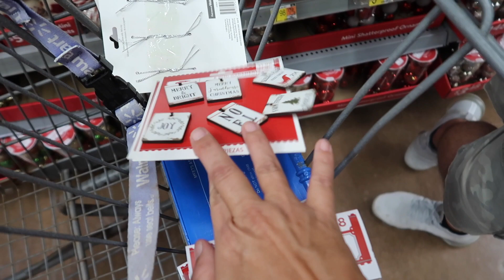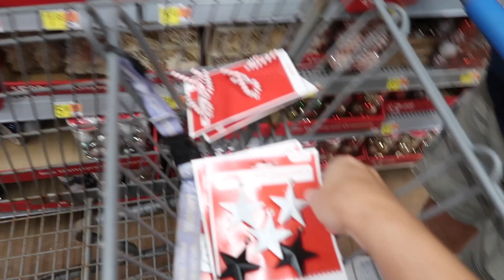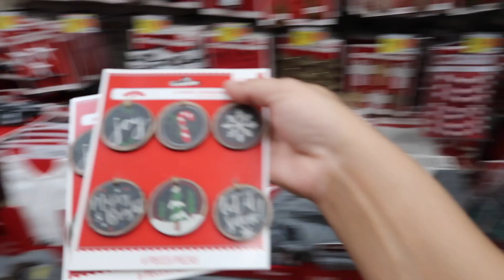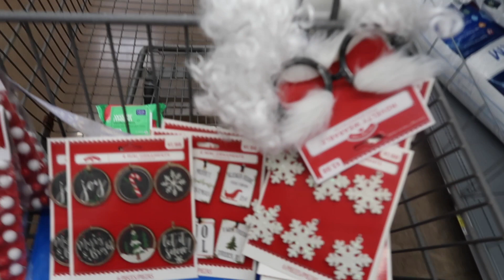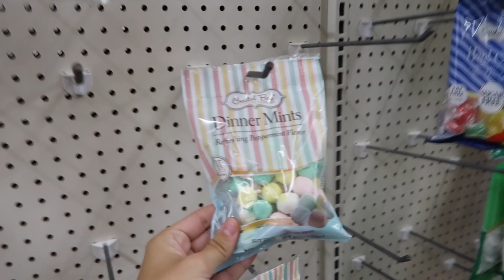PEOPLE CAUSE TOO MUCH DRAMA! MY BIRTHDAY CELEBRATION! EMMA AND ELLIE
I would like to be clear on how ungrateful I was during the birthday celebration. People like to cause too much drama and we are not here for it. Other than that, this is my birthday celebration and what we did for my birthday.